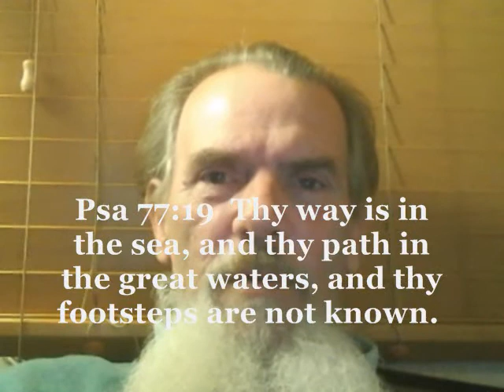Remember This Truth!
Praise The LORD! Shalom! No Turning Back! One Day At A Time!

Psa 77:1  To the chief Musician, to Jeduthun, A Psalm of Asaph. I cried unto God with my voice, even unto God with my voice; and he gave ear unto me.
Psa 77:2  In the day of my trouble I sought the Lord: my sore ran in the night, and ceased not: my soul refused to be comforted.
Psa 77:3  I remembered God, and was troubled: I complained, and my spirit was overwhelmed. Selah.
Psa 77:4  Thou holdest mine eyes waking: I am so troubled that I cannot speak.
Psa 77:5  I have considered the days of old, the years of ancient times.
Psa 77:6  I call to remembrance my song in the night: I commune with mine own heart: and my spirit made diligent search.
Psa 77:7  Will the Lord cast off for ever? and will he be favourable no more?
Psa 77:8  Is his mercy clean gone for ever? doth his promise fail for evermore?
Psa 77:9  Hath God forgotten to be gracious? hath he in anger shut up his tender mercies? Selah.
Psa 77:10  And I said, This is my infirmity: but I will remember the years of the right hand of the most High.
Psa 77:11  I will remember the works of the LORD: surely I will remember thy wonders of old.
Psa 77:12  I will meditate also of all thy work, and talk of thy doings.
Psa 77:13  Thy way, O God, is in the sanctuary: who is so great a God as our God?
Psa 77:14  Thou art the God that doest wonders: thou hast declared thy strength among the people.
Psa 77:15  Thou hast with thine arm redeemed thy people, the sons of Jacob and Joseph. Selah.
Psa 77:16  The waters saw thee, O God, the waters saw thee; they were afraid: the depths also were troubled.
Psa 77:17  The clouds poured out water: the skies sent out a sound: thine arrows also went abroad.
Psa 77:18  The voice of thy thunder was in the heaven: the lightnings lightened the world: the earth trembled and shook.
Psa 77:19  Thy way is in the sea, and thy path in the great waters, and thy footsteps are not known.
Psa 77:20  Thou leddest thy people like a flock by the hand of Moses and Aaron.